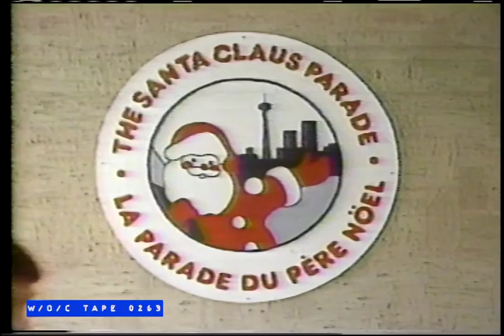The Santa Clause Parade Behind The Scenes Doc - Global TV - 1984